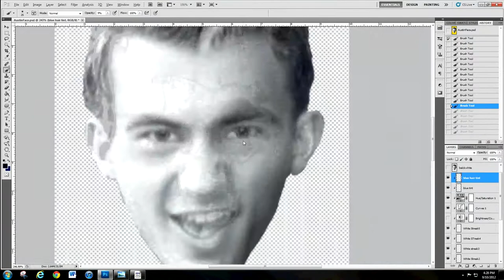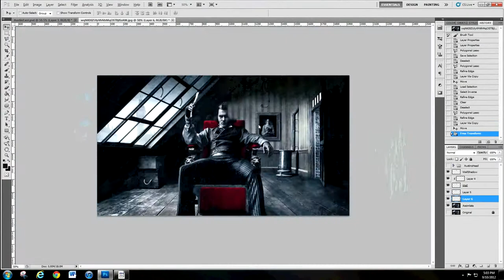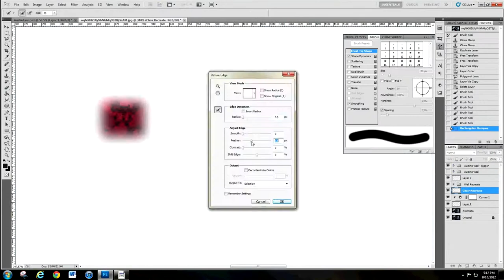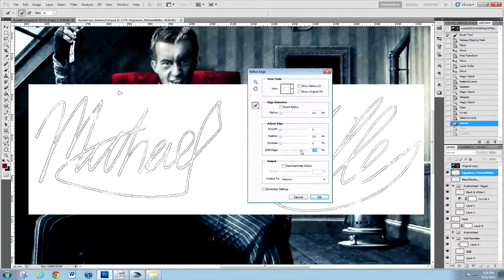Austin Sweeney Transformation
Behind the Scene: The Transformation of Sweeney Todd
 Speed Art by,
  Michael Miller